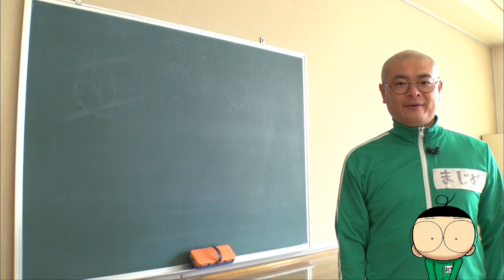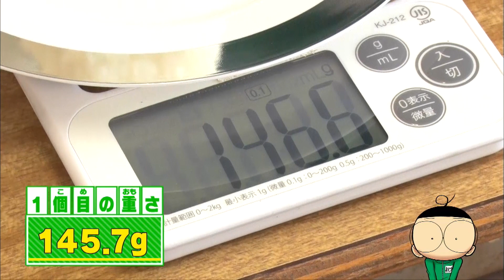【あばれる君の実写版マジで!!まじめくん！】まじめに正しい◯◯講座#4「おにぎりの握り方」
な、なんと！　コロコロコミックで大人気連載中のまんが『マジで!!まじめくん！』が実写ドラマで登場!!
テレビ東京系列　あさ7時5分からの「おはスタ」にて毎週月曜日に好評放送中だ!!
見逃したキミはここでチェックしよう！

▽今までのまじめくんのまじめっぷりはココから見れるゾ！

月刊コロコロコミックは毎月１５日ごろ発売！ 漫画も連載中！！